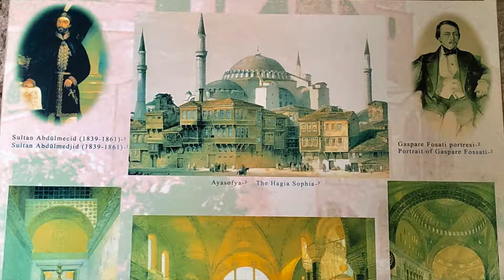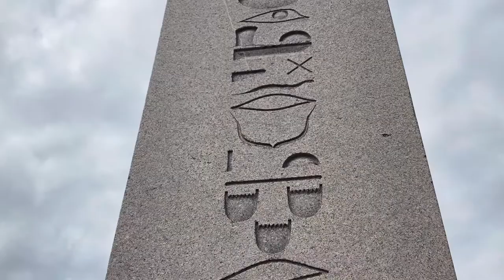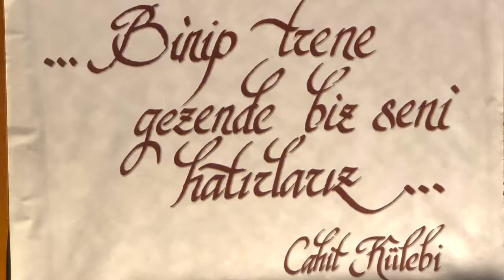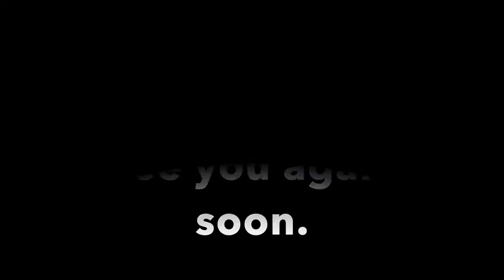Istanbul Turkey Travel Tips, Istanbul Travel Guide, Istanbul Turkey Travel Experienc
Istanbul Turkey Travel Tips
Istanbul Travel Guide,
Istanbul Turkey Travel Experience

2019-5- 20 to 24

Istanbul is a major city in Turkey that straddles Europe and Asia across the Bosphorus Strait. It's Old City reflects the cultural influences of the many empires that once ruled here.

In the Sultanahmet district, the open-air, Roman-era Hippodrome was for centuries the site of chariot races, and Egyptian obelisks also remain. The iconic Byzantine Hagia Sophia features a soaring 6th-century dome and rare Christian mosaics.

The city holds the strategic position between the Black Sea and the Mediterranean. It was also on the historic Silk Road. It controlled rail networks between the Balkans and the Middle East and was the only sea route between the Black Sea and the Mediterranean.

This is one of the most interesting places in the world, with lots of rich history.

We must visit this city at least once in life.